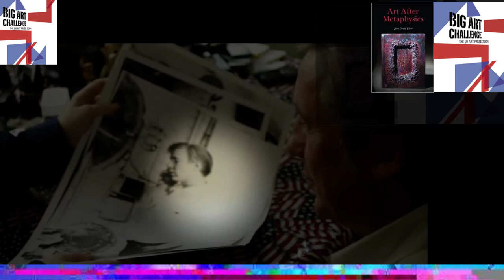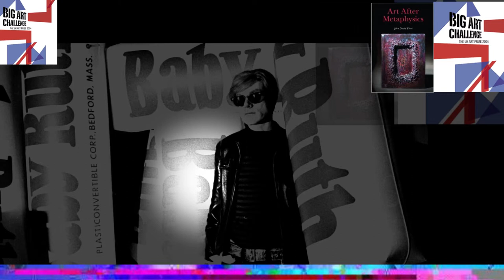Andy Warhol Pop Art. The Art of America documentary Clip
Warhol was an American artist who was a leading figure in the visual art movement known as pop art. A biography of the artist, chronological artwork including Celebrity Icons screen prints created in his Factory Studio.

Art After Metaphysics:

Naked Emperors: Criticisms of English Contemporary Art:

Art21